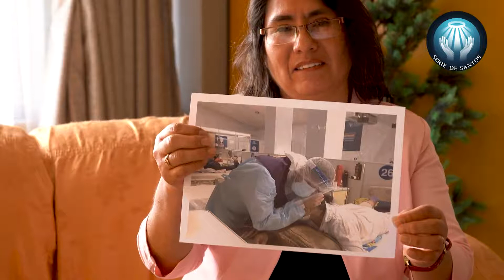El Loco de Tomayquichua - Segundo avance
¡Gracias Padre Juan López Díaz! muchos tendrán nuevamente confianza para acercarse a Dios al ver su gran servicio al prójimo en tiempos difíciles y su gran obra.
Usted el "LOCO DE TOMAYQUICHUA", un "SACERDOTE DE SU TIEMPO", camina paso a paso con nosotros.